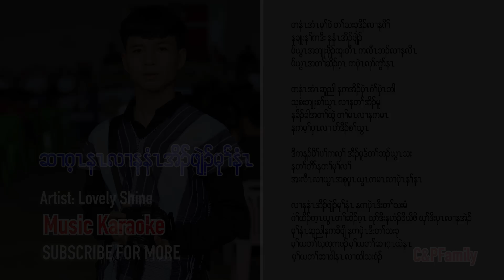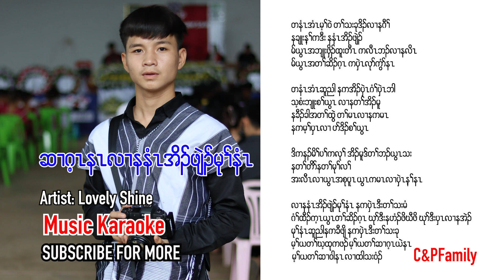Karen song music karaoke Wishing you a happy birthday Lovely Shine